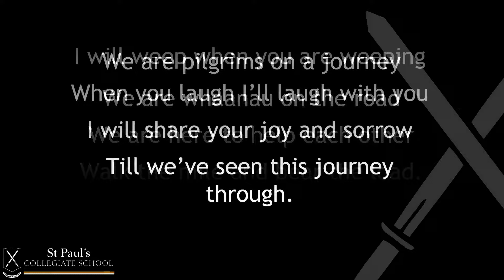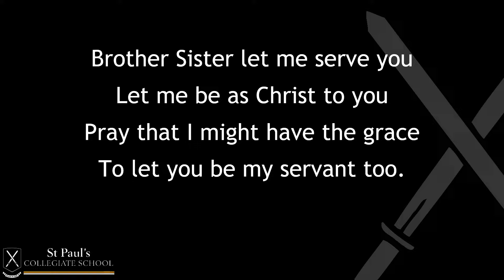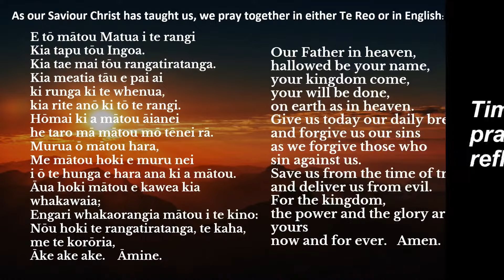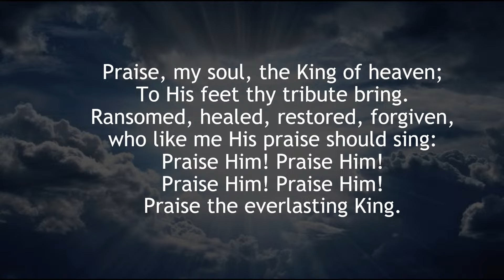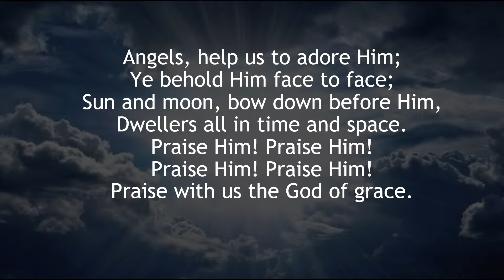Morning Chapel - 26/03/2024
The theme for today's service is Courage, Led By Jimmy Ma and Oliver Heeley.